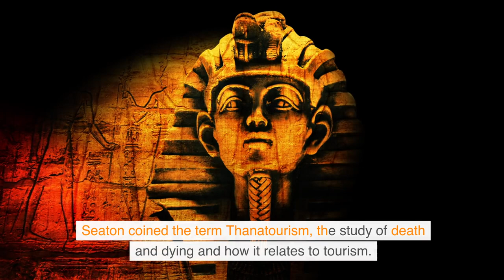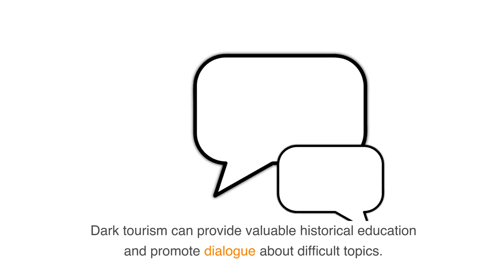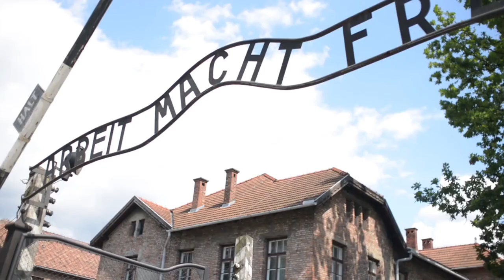Dark Tourism: Exploring the Ethics of Travel to Places of Tragedy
Delve into the intriguing and sometimes controversial world of dark tourism! This video explores the growing phenomenon of traveling to sites associated with death, disaster, or suffering. We discuss the motivations behind this type of tourism, the ethical considerations it raises, and the potential benefits and drawbacks for both visitors and the communities involved. Join us as we journey through the shadows of history and examine the complex relationship between tourism and tragedy.